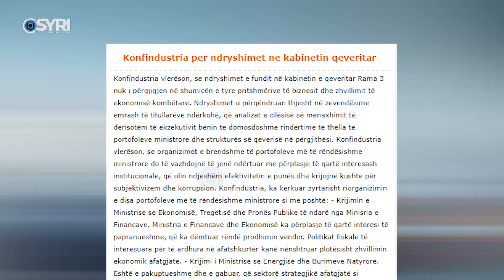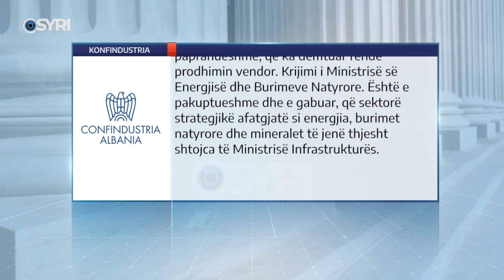Ndryshimet në qeveri, reagon Konfindustria: Mundësi për abuzim dhe korrupsion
Ndryshimet në kabinetin e qeverisë Rama nuk u përgjigjen pritshmerive të biznesit dhe zhvillimit të ekonomisë. Kështu vlerëson Konfederata e Industrive Shqiptare, e cila shton se lëvizjet e ministrave janë në përplasje interesash intstitucionale dhe krijojnë kushte për korrupsion. Konfindustria, i kërkon qeverisë që të rindërtojë disa nga portofolet më të rëndësishme ministrore